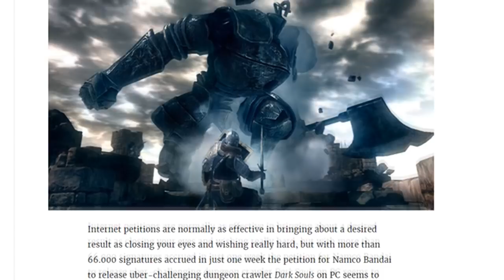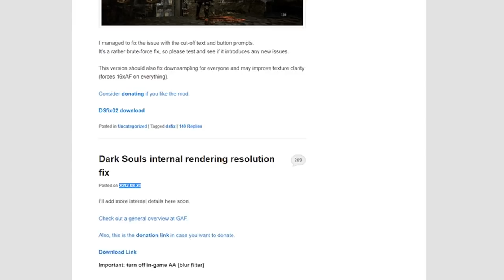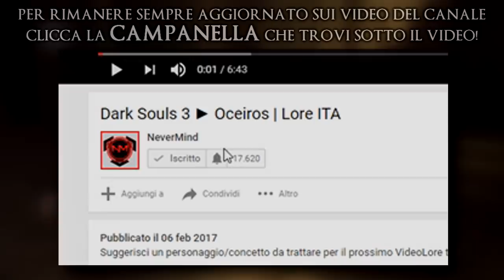5 cose che ODIO di Dark Souls! 😡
Fatemi sapere le vostre 5 o più ragioni per cui ODIATE Dark Souls tramite un commento!

Se vuoi fare una donazione questo è il link, grazie del supporto ragazzuolo ❤

●F.A.Q.